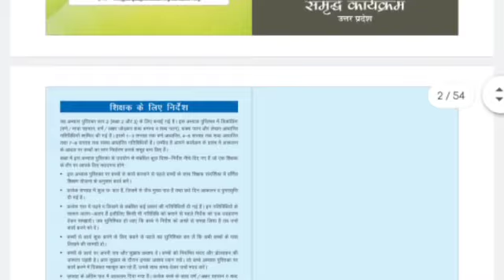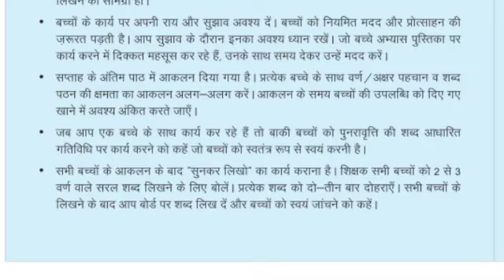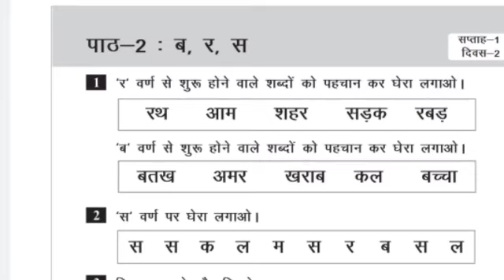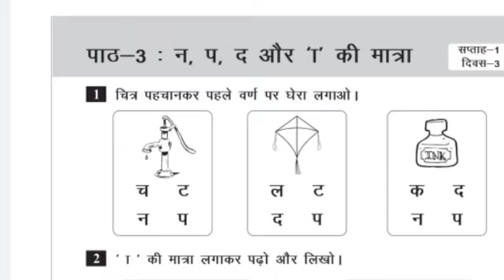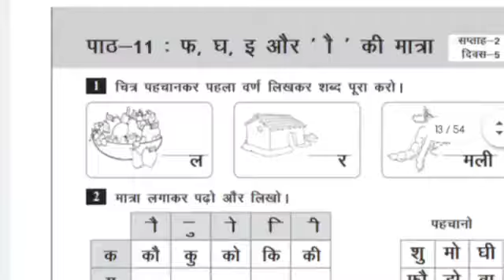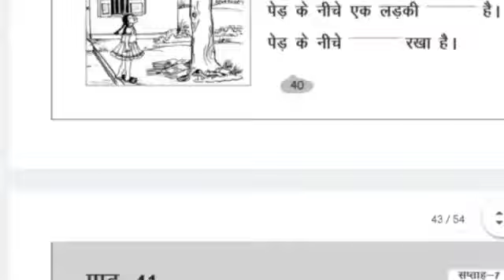शासन द्वारा जारी कक्षा 2 और 3 के लिए 48 दिनों का भाषा का अभ्यास कार्य